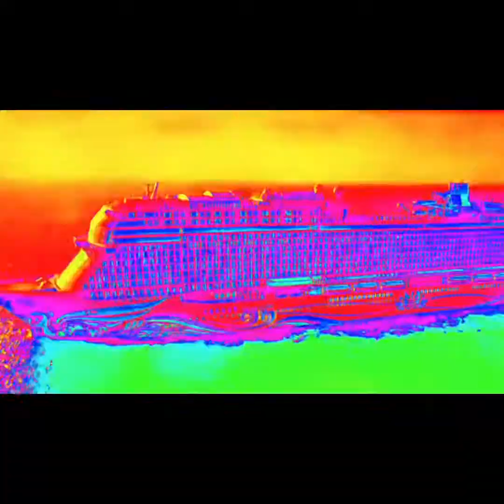THE “COVID-19 DaNCeRs”|IMPERFECT Dance Move|with “SPIRIKITIK”|SUPERBONGTV🍸|vlog#39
THE “COVID-19 DANCRRS”|Imperfect Dance Move| with SPIRIKITIK”|SUPERBONGTV🍸|vlog#29 greatbartenders hotelliers # crewshiplife shiplife buhaybarko buhay seaman